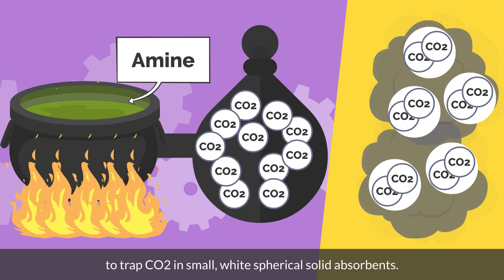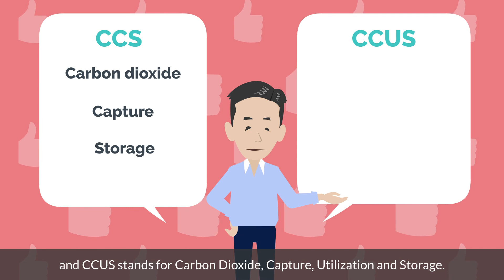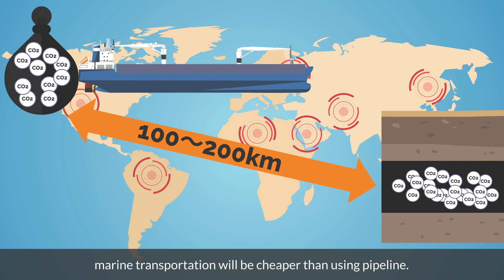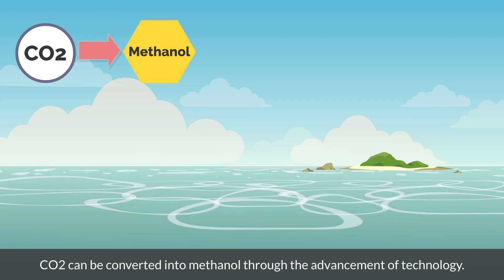About Collection of CO2. Explained CCS and CCUS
contents
00:00
00:17  Decarbonization of the Shipping Industry
00:51  Collection of CO2
01:32  Technology of Separation and Collecton of CO2
01:49  CCS & CCUS
02:08  Effective Utilization of CO2
02:39  About Storage of CO2
03:15  About Liquefied CO2 Ship
03:54  Increasing Focus on CCUS
04:36  Summary

☆Radio Channel ☆ Daily Updated☆
IINO san's Logistics Radio

【Profile】
Shinya Iino

15 years experience in business development in Asia and South East Asia. Marketing and Sales specialist in especially Logistics field.